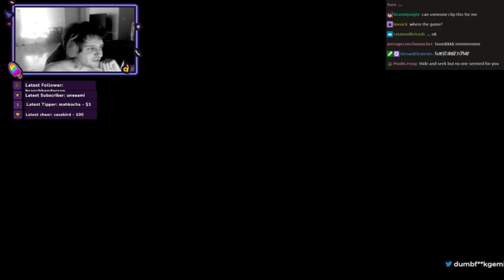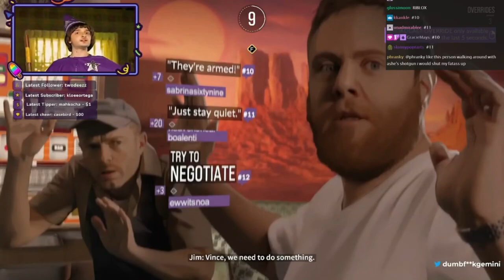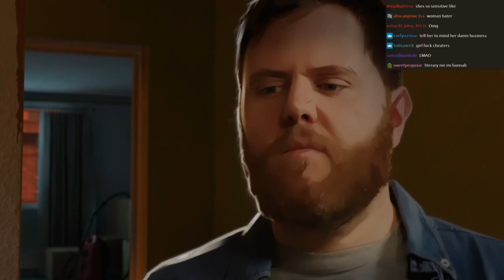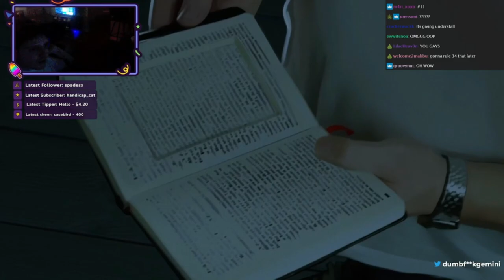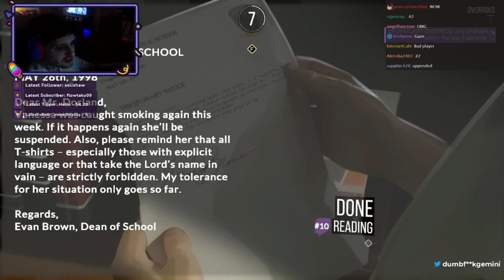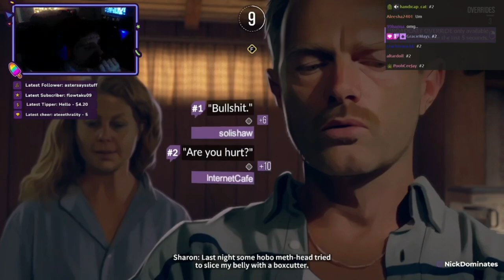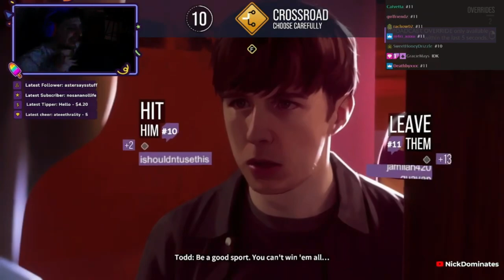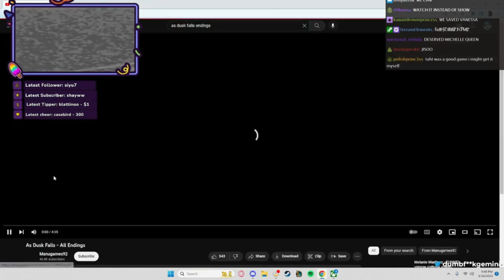NickDominates plays As Dusk Falls (2022)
As Dusk Falls is an original interactive drama from INTERIOR/NIGHT that explores the entangled lives of two families across thirty years. Starting in 1998 with a robbery-gone-wrong in small town Arizona, the choices you make have a powerful impact on the characters’ lives in this uncompromising story of betrayal, sacrifice and resilience. Drive the lives and relationships of multiple characters in a decades-spanning story told across two intense books.